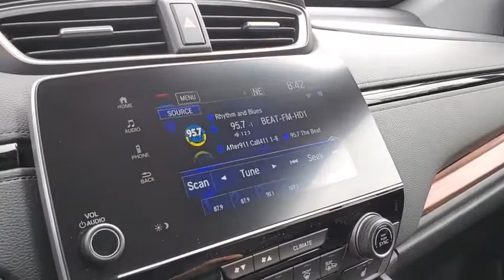2020 Honda CR-V Tampa, Clearwater, St. Petersburg, Pinellas Park, Palm Harbor, FL LE007046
New 2020 Honda CR-V available in Tampa, Florida at Crown Honda. Servicing the Clearwater, St. Petersburg, Pinellas Park, Palm Harbor, FL area.

Crown Honda
7671 U.S. Hwy. 19 N.

This vehicle comes well equipped with 18 Alloy Wheels 4-Wheel Disc Brakes 5.64 Axle Ratio 6 Speakers ABS brakes Air Conditioning AM/FM radio: SiriusXM Auto High-beam Headlights Automatic temperature control Blind spot sensor: Blind Spot Information (BSI) System warning Brake assist Bumpers: body-color Cloth Seat Trim Compass Delay-off headlights Distance pacing cruise control: Adaptive Cruise Control (ACC) with Low-Speed Follow Driver door bin Driver vanity mirror Dual front impact airbags Dual front side impact airbags Electronic Stability Control Exterior Parking Camera Rear Four wheel independent suspension Front anti-roll bar Front Bucket Seats Front Center Armrest Front dual zone A/C Front fog lights Front reading lights Fully automatic headlights Heated door mirrors Heated Front Bucket Seats Heated front seats Illuminated entry Low tire pressure warning Occupant sensing airbag Outside temperature display Overhead airbag Overhead console Panic alarm Passenger door bin Passenger vanity mirror Power door mirrors Power driver seat Power moonroof Power steering Power windows Radio data system Radio: 180-Watt AM/FM/HD/SiriusXM Audio System Rear anti-roll bar Rear seat center armrest Rear window defroster Rear window wiper Remote keyless entry Security system Speed control Speed-sensing steering Speed-Sensitive Wipers Split folding rear seat Spoiler Steering wheel mounted audio controls Tachometer Telescoping steering wheel Tilt steering wheel Traction control Trip computer Turn signal indicator mirrors and Variably intermittent wipers. Aegean Blue Metallic 2020 Honda CR-V FWD EX